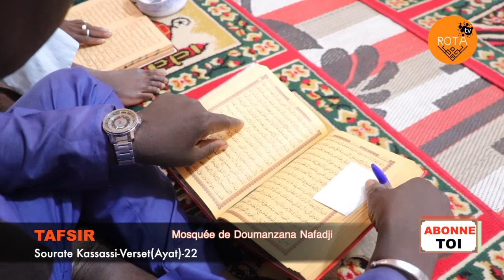TAFSIR Partie2 en Bambara Mosquée de Doumanzana Nafadji